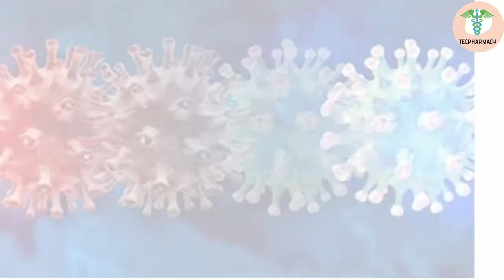Omicron से बचना है तो ये सब्जी खाकर बढ़ाएं इम्यूनिटी /healthtips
कोरोना काल में आपको अपनी हेल्थ का बहुत ख्याल रखने की जरूरत है. शरीर को मजबूत बनाने के लिए विटामिन और मिनरल से भरपूर खाद्य पदार्थों का सेवन करें. खासतौर से ठंड के मौसम में सर्दी खांसी और जुकाम से बचाने के लिए आपको इम्यूनिटी को मजबूत रखना जरूरी है. इसके लिए पोषक तत्वों से भरपूर फल और सब्जियों को अपनी डाइट का हिस्सा जरूर बनाएं. आपको ऐसी सब्जी को भोजन में शामिल करना चाहिए, जिससे जरूरी विटामिन और मिनरल्स मिल सकें. आज हम आपको एक ऐसी ही खास सब्जी ककोरा के बारे में बता रहे हैं जो आपके शरीर को सभी जरूरी विटामिन देता है. इससे आपका शरीर ताकतवर  बनाता है. ककोरा एक सब्जी नहीं बल्कि औषधि की तरह काम करता है. इसे कंटोला और वन करेला भी कहते हैं. कई लोग कंटोला को कर्कोटकी और ककोरा के नाम से भी जानते हैं. इसमें विटीमिन बी12, विटामिन डी, कैल्शियम, जिंक, कॉपर और मैग्नीशियम जैसे सभी पोषक तत्व पाए जाते हैं. इससे इम्यूनिटी भी मजबूत बनती है